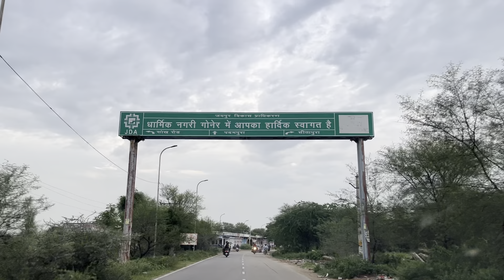Explore the 16th Century Shri Laxmi Jagdish Ji Maharaj Temple in Jaipur's Goner Village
Experience the rich history and culture of Jaipur by visiting the oldest temple in the city, the Shri Laxmi Jagdish Ji Maharaj Temple. Built in the 16th century, this temple is located in the picturesque village of Goner and is easily accessible by road. Not only will you be able to admire the stunning architecture of the temple, but you'll also have the chance to try the world-famous Malpua, a sweet delicacy made in the temple. Don't miss out on this unique opportunity to explore one of Jaipur's hidden gems. Join us in this video as we take a tour of the ancient Shri Laxmi Jagdish Ji Maharaj Temple.